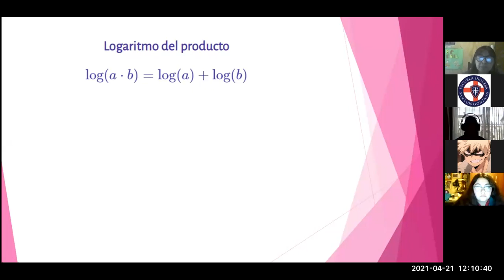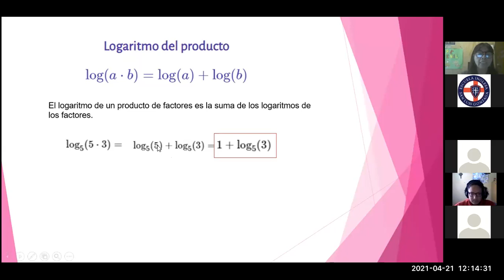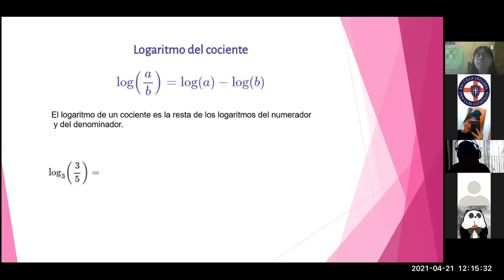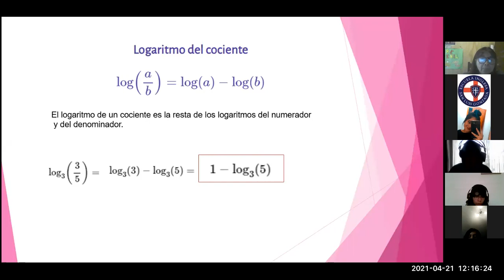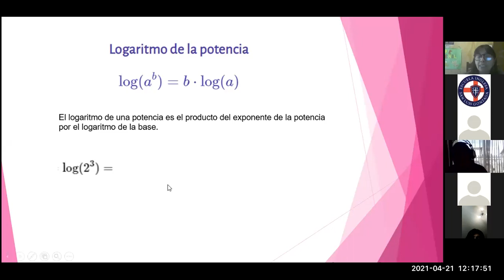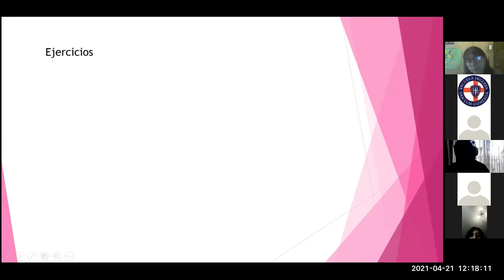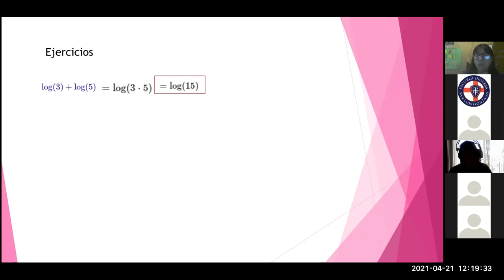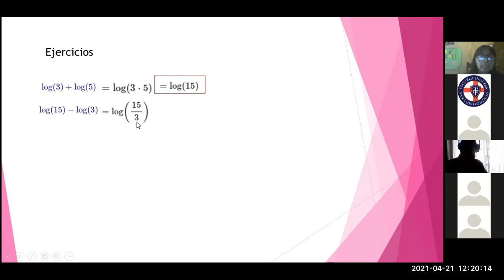zoom, 2°B y 2°C, MATEMATICA, 21-04 PARTE I